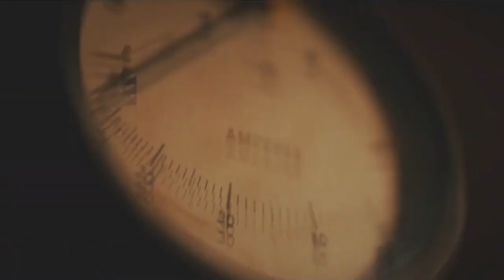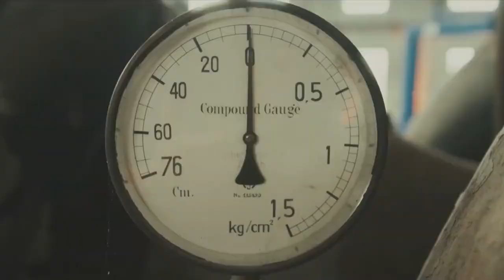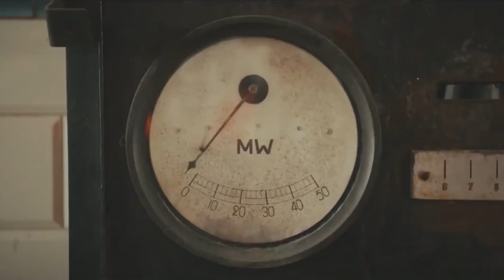Vangelis - Blade Runner |Moreno J Remix | Extended 1 Hour| (Sound Impetus)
All rights belong to their respective owners.If the owner of the track / music used in this remix is ​​not satisfied,please do not let us know,please take the time to contact us via email.
 We will give you the appropriate credits or remove the video if you need it.